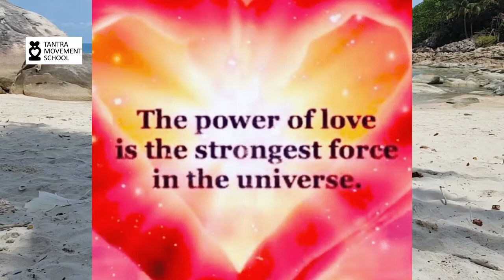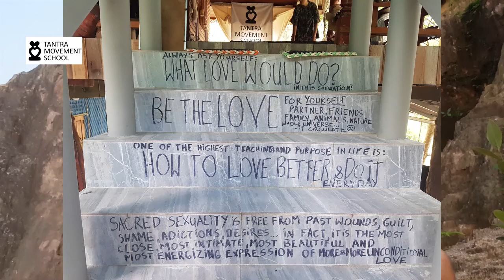Love = Best Cure For Corona and Fear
This movie is one of the most essential parts of my "Love Better" Course. The one that actually initiated that idea.
In the same one of the most challenging. I wish it will bring good solutions to the times that we are living in now. Use it-don't lose it!

This Movie is part of a series of new videos what the main message is:
Teachings How To Love Better. (Free course playlist at YT channel)
This first episode is about that
Love is the best cure for Corona and all other diseases.
Fear is the main cause of all of them.
Im sharing here my Love, wisdom, solutions.
You may see on FB and sometimes also on Instagram our all, almost live videos before they may get professional edition and before they will arrive on our Tantra Movement YouTube channel.
However most professional teaching and movies you will find in our online courses offer:
Thank you for getting inspired and for your support
Choose well
Michal Kali Griks